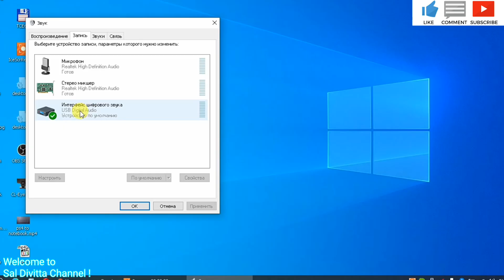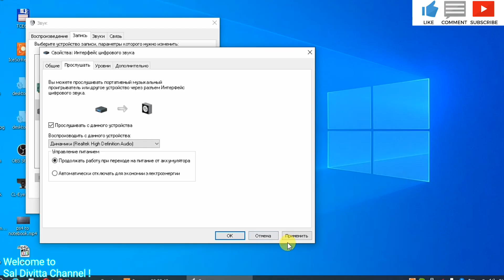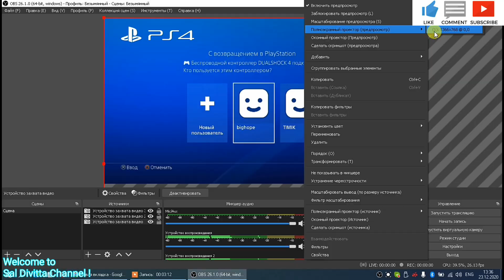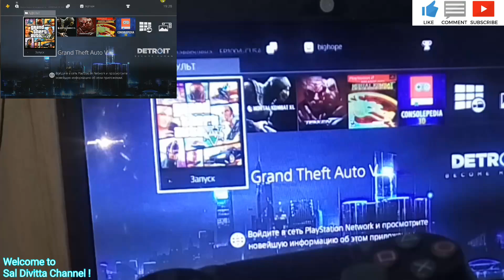Как подключить PS2 PS3 PS4 PS5 XBOX к Ноутбуку ПК? HDMI to USB How To Connect Console With Notebook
Подключить ПС4 к Ноутбуку в FHD/4K! Конвертер с HDMI к USB 3.0! С его помощью можно играть на ноутбуке или мониторе компьютера. Качество картинки на мониторе - 1080 (Full HD) а также 4K UHD !!! При этом нет ни единой задержки! По заявленным требованиям этот переходник будет работать на среднем ПК. Но в этом ролике я проверял конвертер на относительном слабом ноутбуке. Всех благ!!!

Заранее благодарю!)